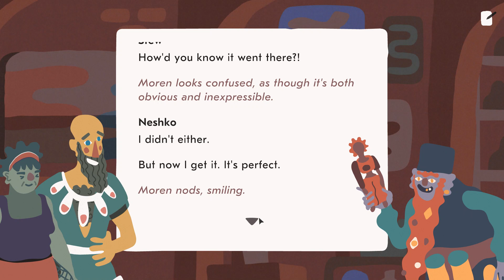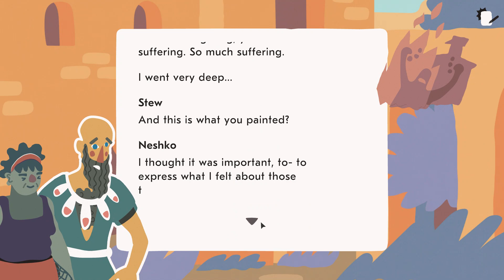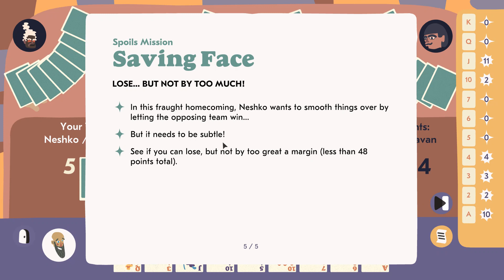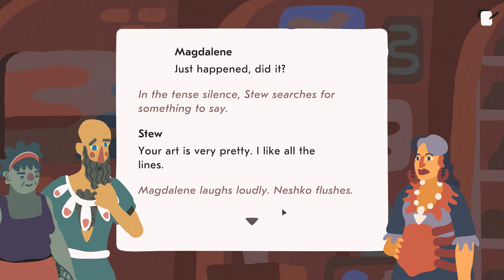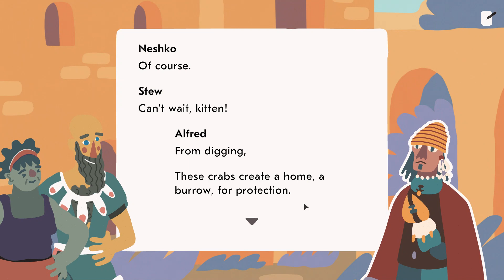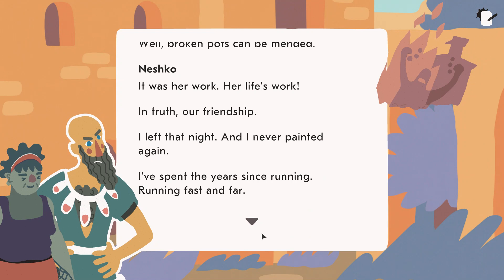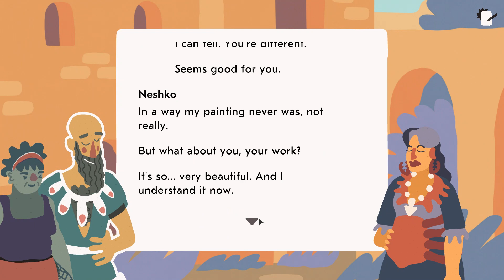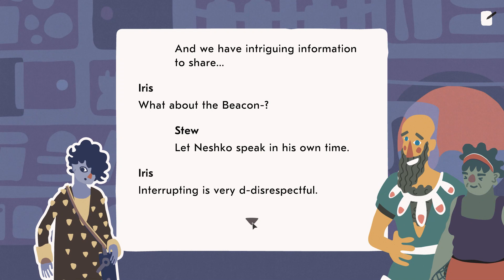Neshko's Anger - Let's Play Saltsea Chronicles Blind Part 17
In this episode, Neshko finally finds some closure in Fort Alcazar and we play a game of Spoils that ends up as bad for us as it does good.